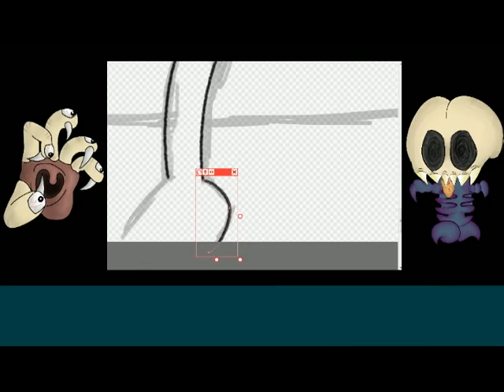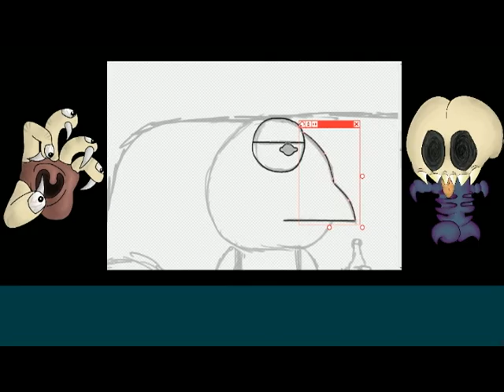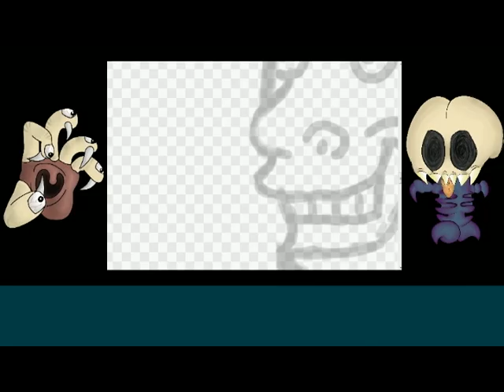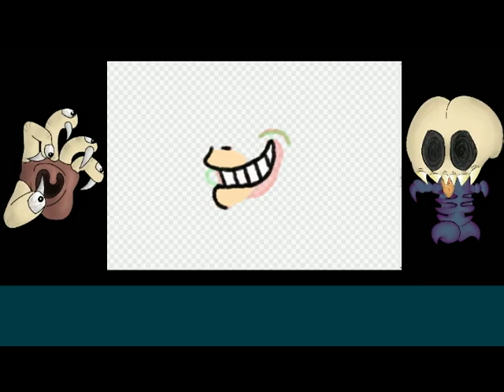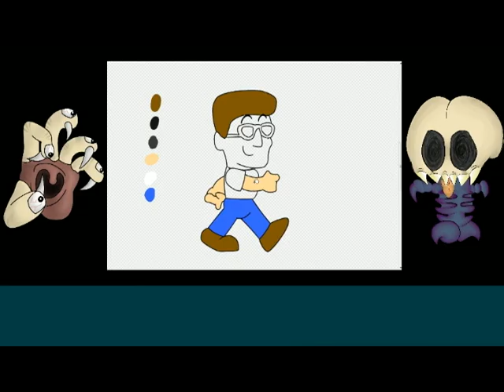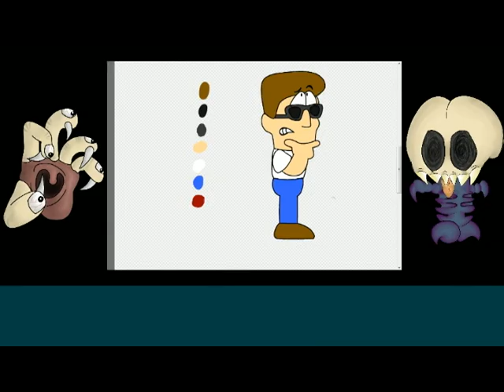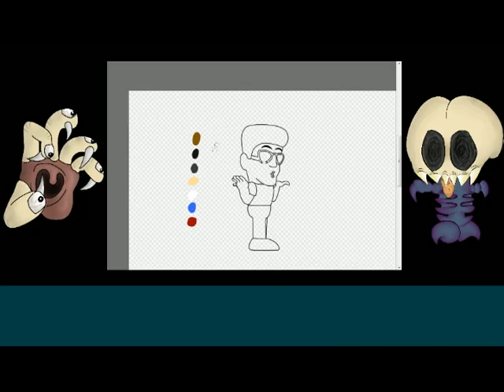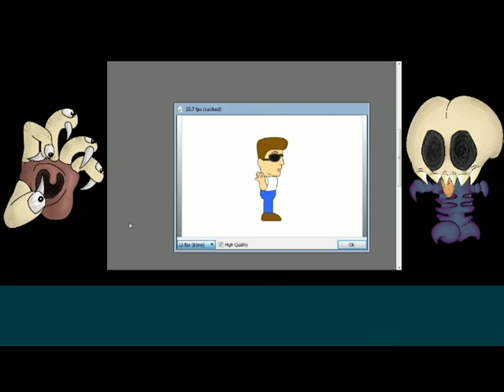Twitch Stream - Animation Progress 10/29/2016